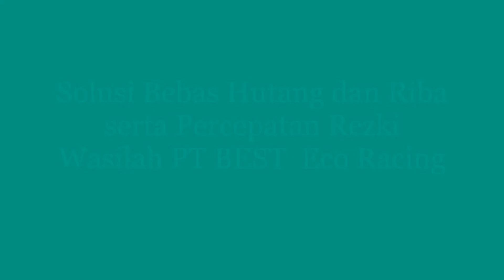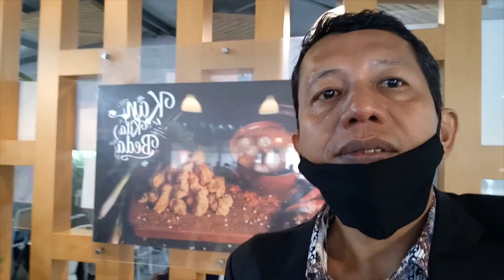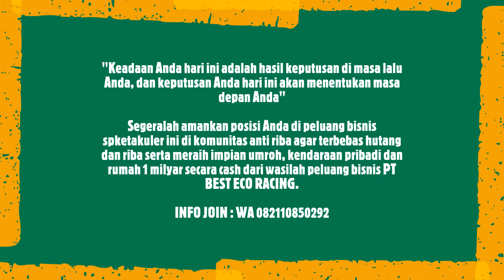Solusi percepatan rezki wasilah PT Best Eco Racing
Alhamdulillah dengan mengucap puji dan syukur kehadirat Allah SWT Seminar perdana kota Bogor peluang bisnis solusi bebas hutang riba serta percepatan rezki wasilah PT Best Eco Racing bersama jajaran para top leaders SSBTeam sukses diadakan.

Seminar diadakan dengan menerapkan protokol kesehatan memakai masker dan menjaga jarak.

SOSIALISASI PERCEPATAN REZEKI menuju HIDUP BERKAH DAN BEBAS HUTANG RIBA.
bersama :

KOMUNITAS ANTI RIBA (KARIB)

Hadir & menghadirkan dalam Seminar BISNIS Syariah PT. BEST

🎙Bersama GS TOP
LEADER NASIONAL:

Dani Abdul Gani
- Anak Tukang Kayu Bakar
- Silver Entrepreneur Sinergy
- Peraih 9 Motor, 6 Mobilio & 3 Pajero, & 3 Luxury 1 Milyar Cash

Ihsan Saeful Millah
- Santripreneur
- Bronze Leader Sinergy,
Peraih 4 Motor, 1 mobilio, 1 Pajero, 1 Luxury 1 Milyar Cash

Lutfi Fauzi Maulidan
- Mantan Ojek Online
- Bronze Leader Sinergy,
Peraih 1 Motor, 1 mobilio, 1 Pajero Cash,Menuju Luxury 1 Millyar

Risyana Nugraha
- Mahasiswa
- Bronze Leader Sinergy

Handri Nurcahya
- Perawat RS Swasta Bogor
- Bronze Leader Sinergy
- Peraih 1 Motor, 1 Mobilio,Menuju pajero 500 jt

Dan juga di hadiri oleh :
Para Leader Peraih MoCash &